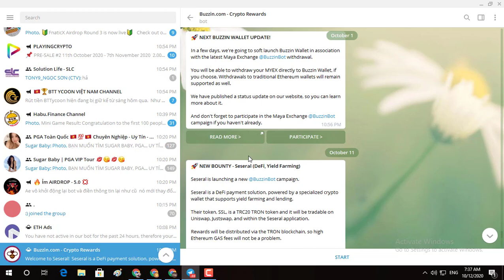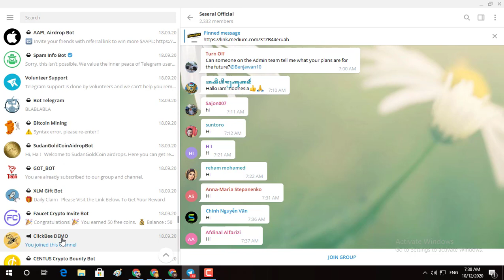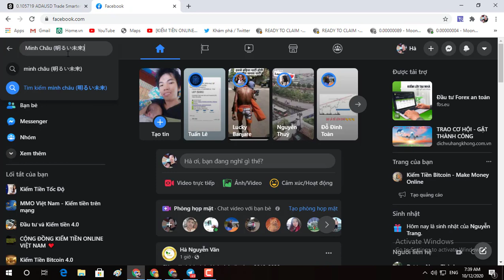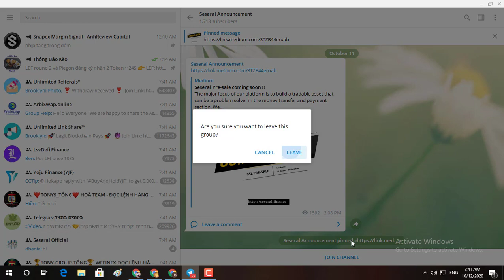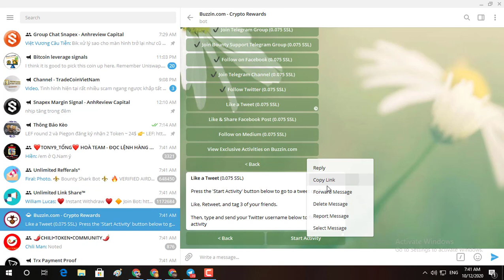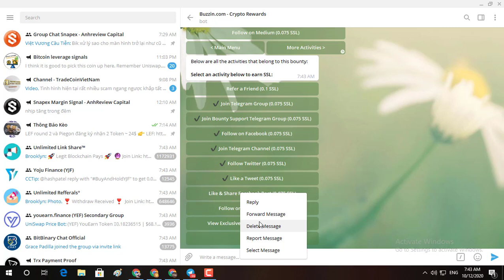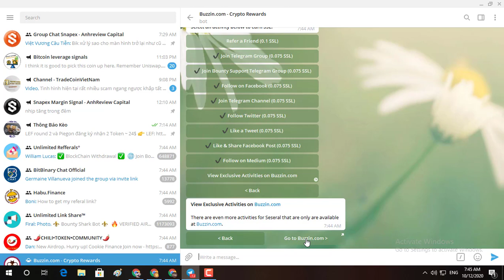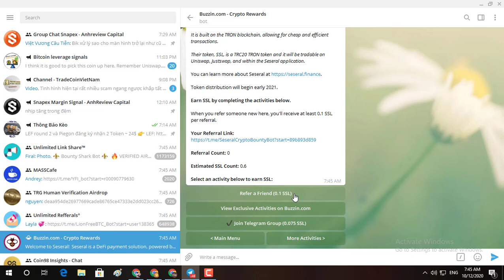Nhận 0 6SLL trả về ví Tron qua Bot Buzzin